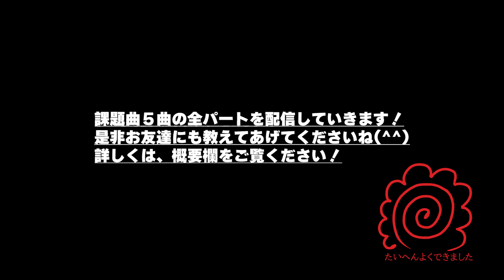【2ndホルンパート】2022年課題曲Ⅴ 憂いの記憶 - 吹奏楽のための【全日本吹奏楽コンクール】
2022年吹奏楽コンクール課題曲Ⅴ
憂いの記憶 - 吹奏楽のための　2ndホルン

0:10 模範演奏
3:49 ポイントアドバイス
4:28 ポイントまとめ
※演奏者は個人コンクール入賞者23歳です！

吹奏楽コンクール全国金賞受賞指揮者監修の下、
テレビ番組制作のプロがディレクションしています！